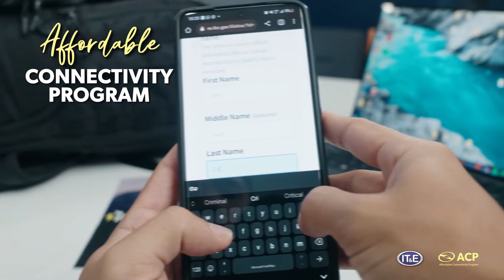In a few easy steps you could apply to save $360 a year. 💰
Learn how you can apply for the Affordable Connectivity Program (ACP) and get $30 OFF your Home Internet or Mobile Phone Bill every month.

You could be eligible if you participate in certain government benefit programs or meet income requirements.